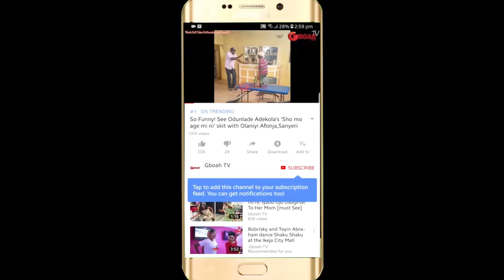I luv u,my beautiful wife - Ned Nwoko To Regina Daniels on her birthday,As He plucks flower for Her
I love you, my beautiful wife - Ned Nwoko To Regina Daniels on her birthday,As He plucks flower for Her